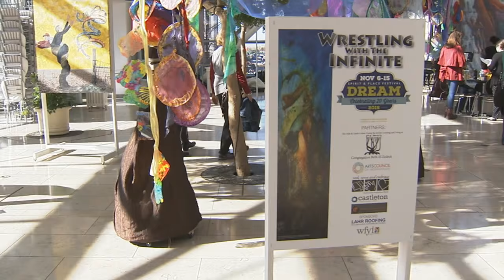Wrestling with the Infinite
12 artists, representing many artistic disciplines, studied for several months the biblical story from Genesis - Jacob's Dreams. The artists were selected to participate in Butler University's "Religion, Spirituality and the Arts" initiative directed by Rabbi Sandy Sasso. Their dreams are symbolized and performed for you now.